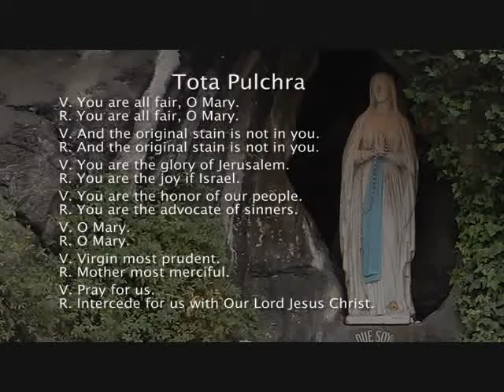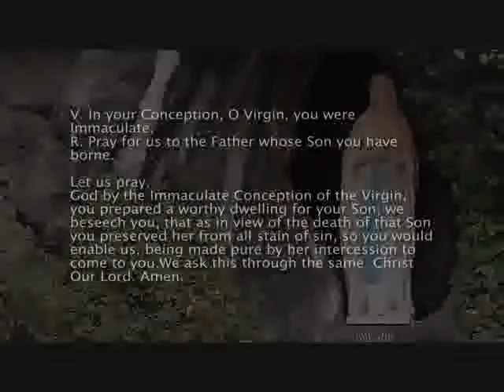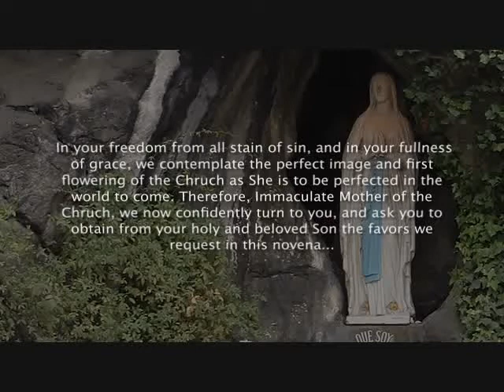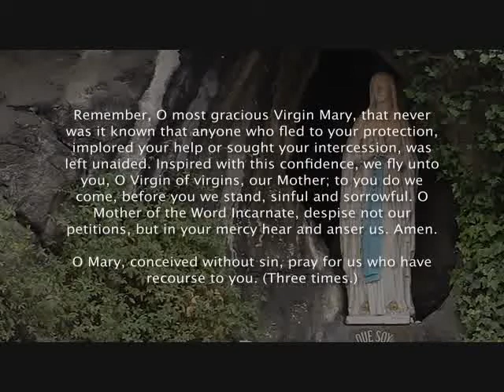Variety #188: Immaculate Conception Novena, Day 9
Ave Maria!
Please join Fr. Peter in this Franciscan Novena to the Immaculate Conception. Throughout these 9 days you'll hear beautiful meditations on Our Lady taken from the writings of St. Francis, St. Bernadine of Siena, St. Joseph of Cupertino, and more.
 Ave Maria!